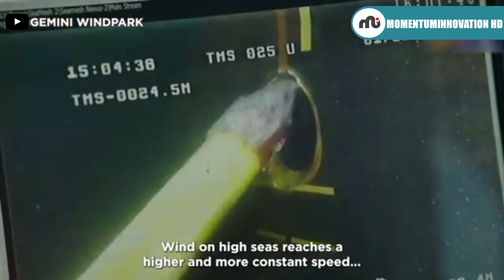Build A Wind Farm In The Sea, From Scratch | Extraordinary Engineering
People used wind energy to propel boats along the Nile River as early as 5,000 BC. Nowadays, we build massive wind power plants to turn wind into energy. It's an impressive feat, so watch this review of the construction process of an offshore wind farm and tell us what you think. Enjoy this review!